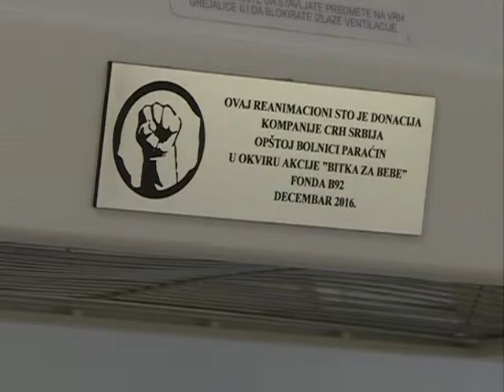Donacija CRH za porodilište u Paraćinu 21.12.2016.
novinar: Jelena Lukić
snimatelj: Saša Jović
montaža: Vesna Dobrosavljević Đukanović
proizvodnja: Kopernikus RTV Jagodina